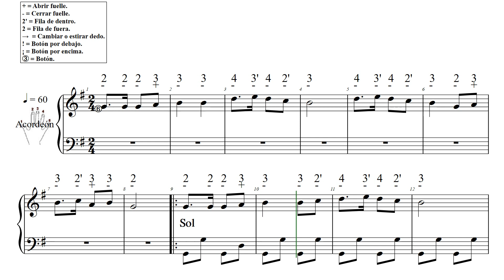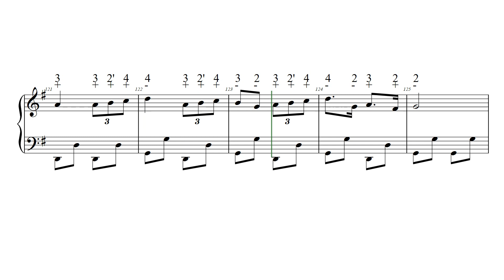PALOTIAO DE ARAGÜES DEL PUERTO L